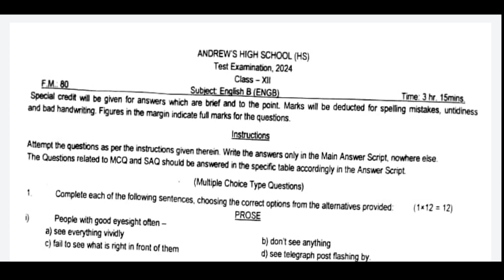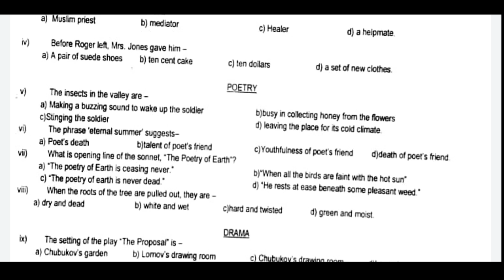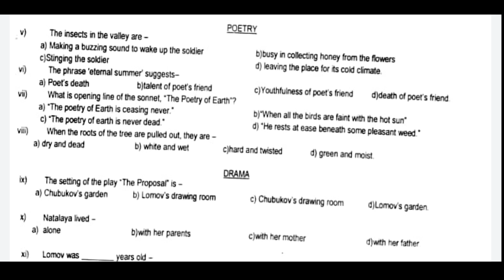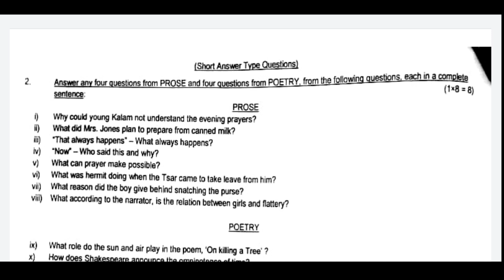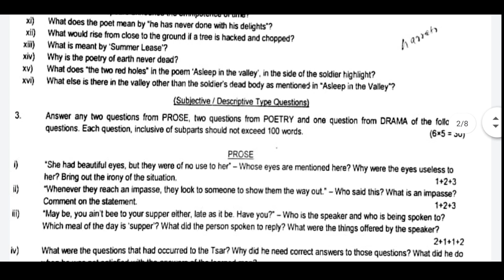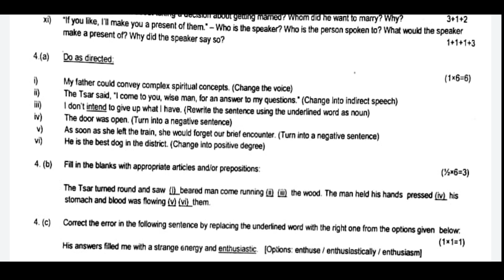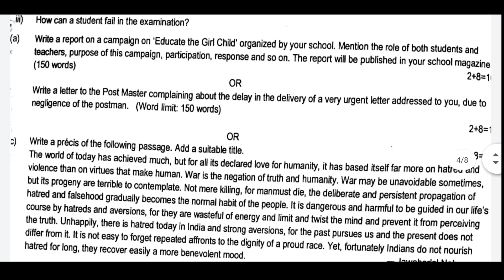Hs 2025 English Question Paper | Class 12 English Suggestion 2025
Hello Everyone, I am Rima and today in this video I am going to share grammar suggestion.